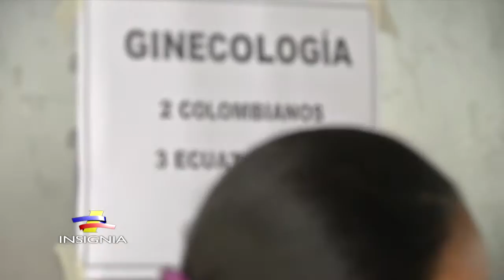Jornada Binacional en Valle del Guamuez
En las poblaciones ribereñas de La Dorada y General Farfán, las Fuerzas Militares de Colombia y Ecuador realizaron una Jornada de Apoyo al Desarrollo en beneficio de los pobladores de esta región del Putumayo regada por el río San Miguel.